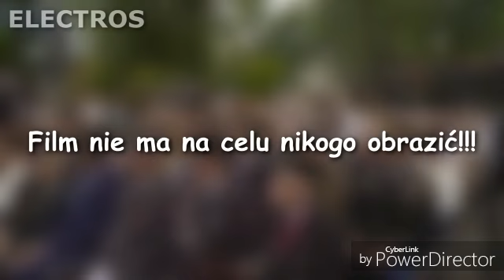Top 3 Remix Andrzej Duda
Siema zostaw LAJKA i suba abym wiedział że chcecie wiencej !